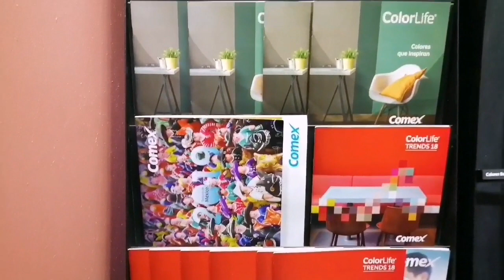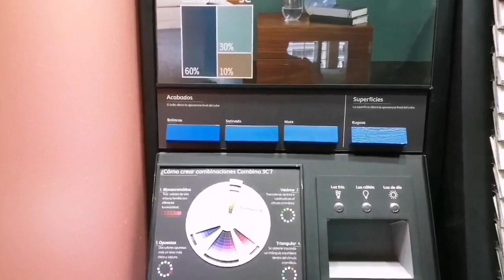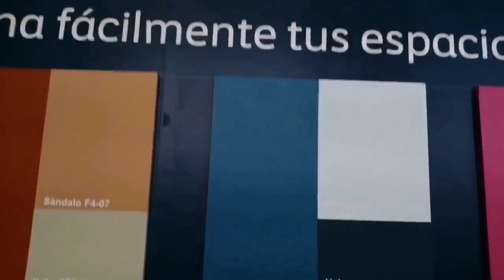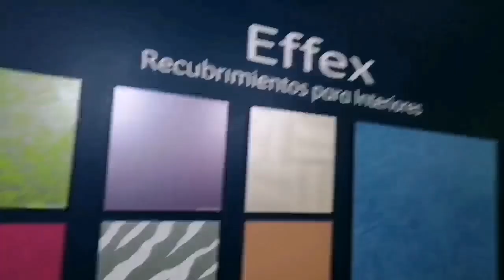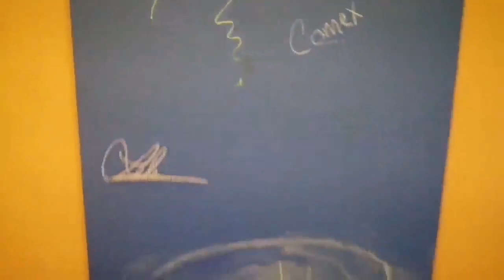Pinturas Comex nuevos productos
EXPO mi muebles presentando todos los productos de. Comex 2019